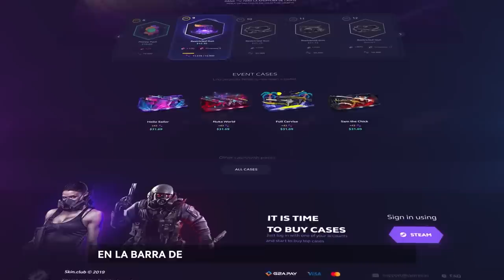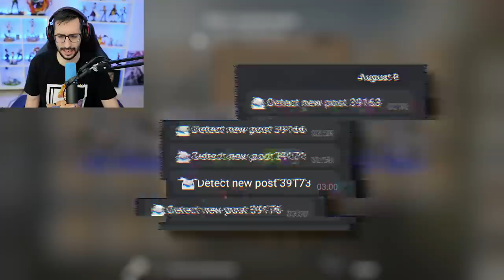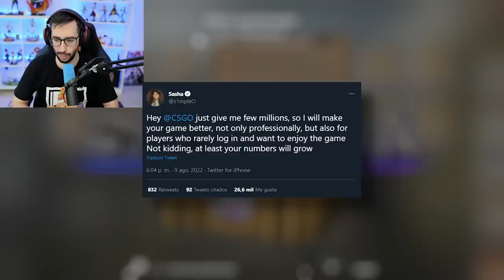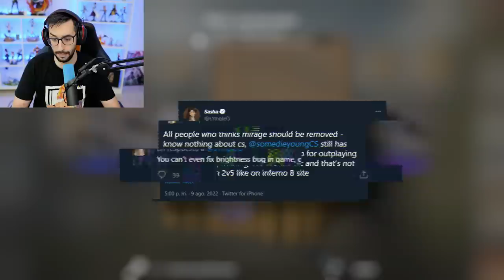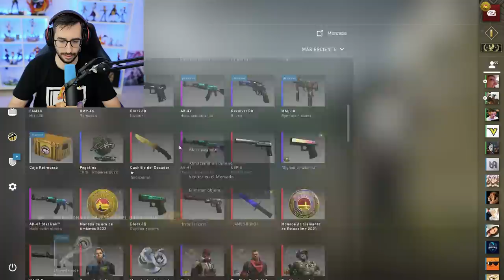S1MPLE MUY ENFADADO CON VALVE | ULTIMAS NOTICIAS DE SOURCE 2